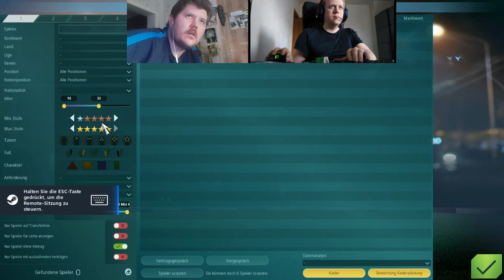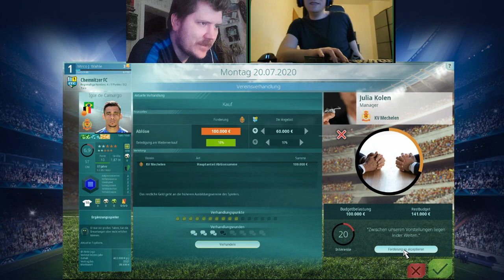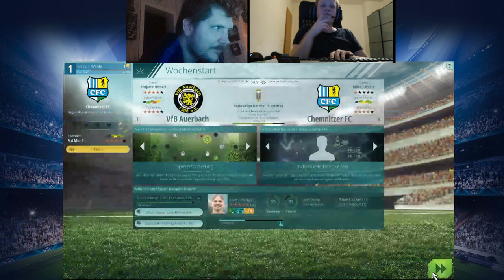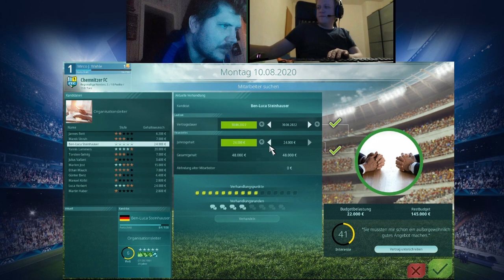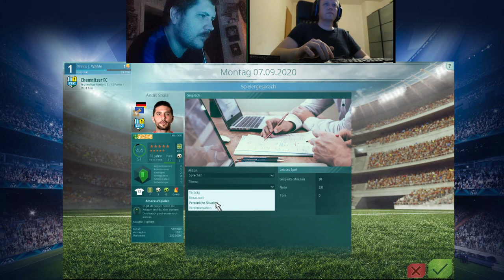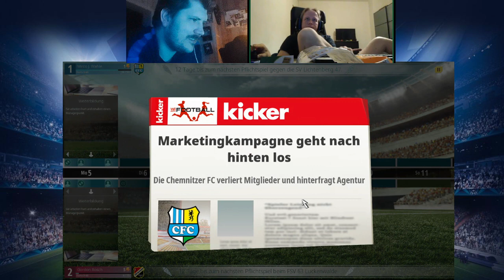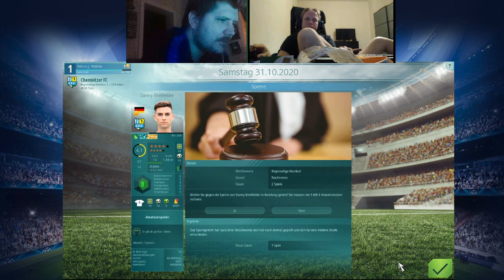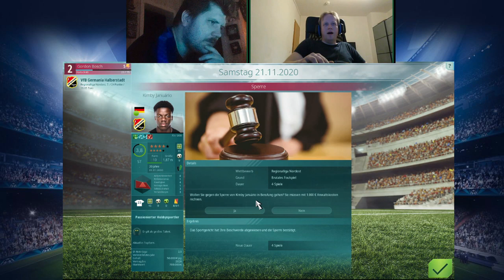We Are Football - Hotseat Bogusz VS Crash